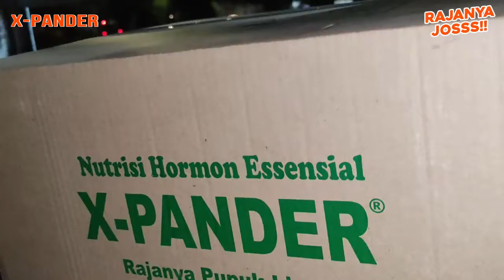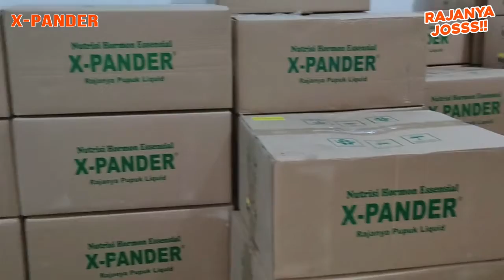Kedatangan Pupuk Yang Paling Ditunggu-tunggu! | Pupuk X-Pander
PEMBAYARAN DAPAT DILAKUKAN SETELAH BARANG SAMPAI
BURUAN ORDER SEKARANG, KARENA BANYAK PROMO YANG MENGUNTUNGKAN

PUPUK X-PANDER RAJANYA JOSSS
PUPUK X-PANDER BY ARISHA GROUP